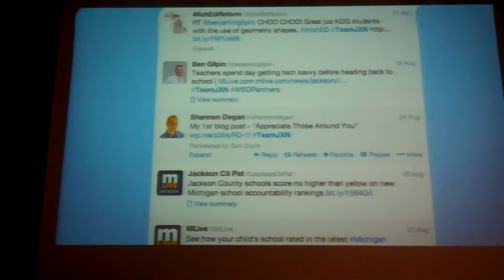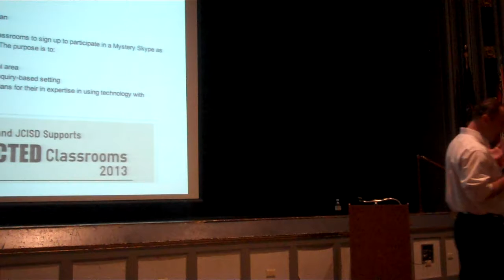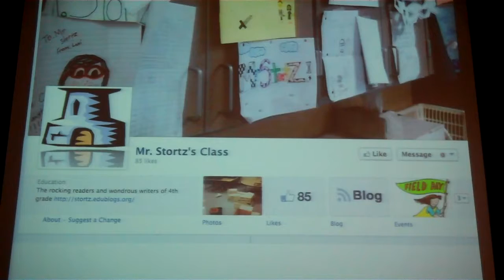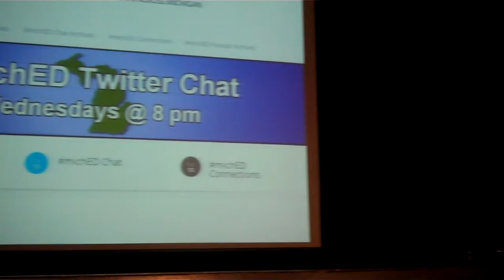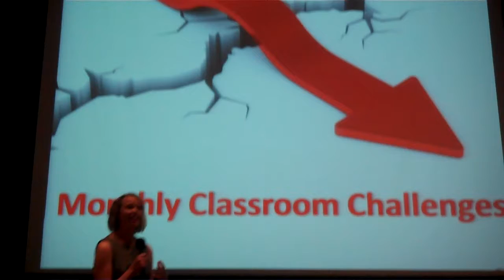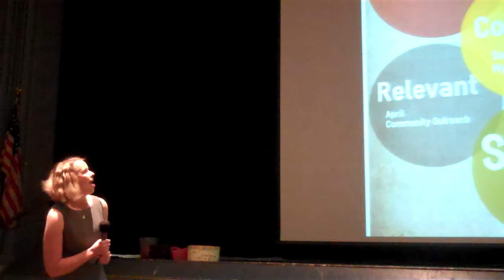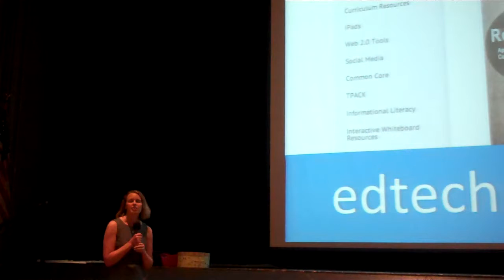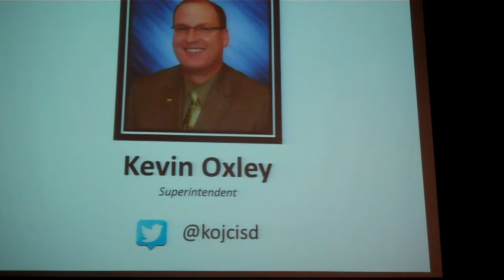The Power of Social Media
JCISD Tech Director Shannon Degan opens the Fall Refresher with several stories about how social media is changing the way educators connect, learn & teach.